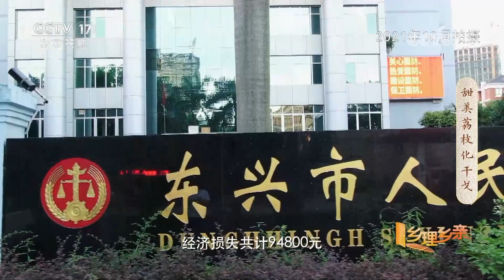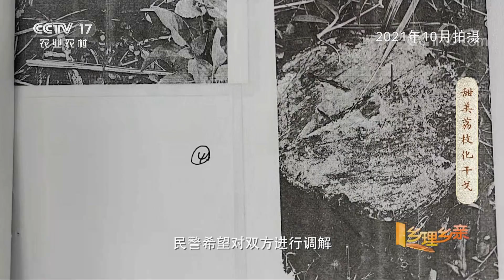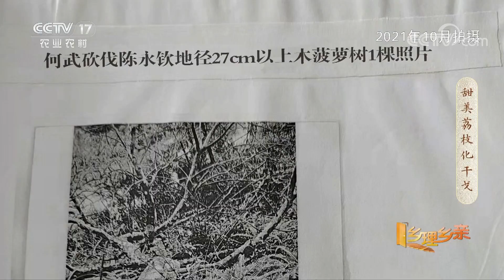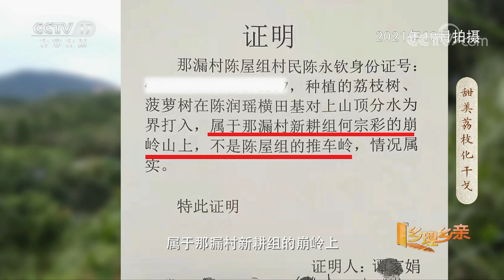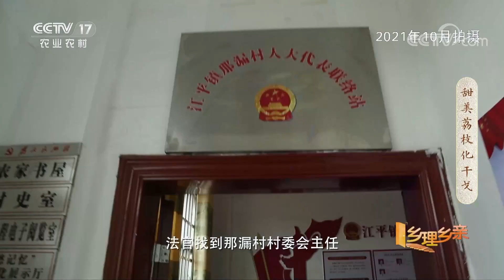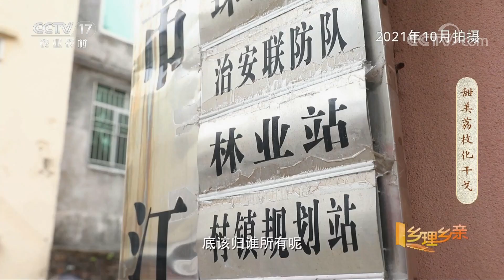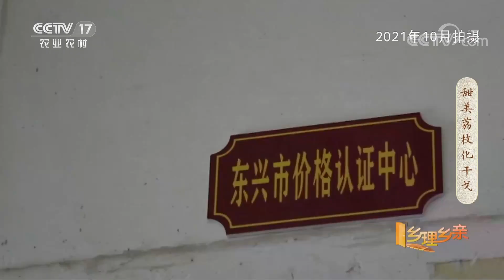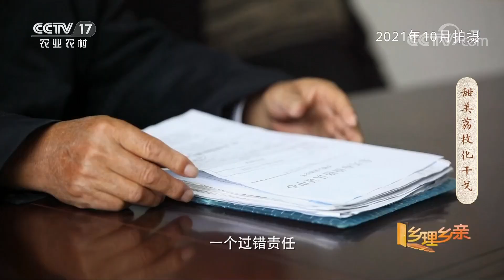《乡理乡亲》 20230216 甜美荔枝化干戈|农业致富经 Agriculture And Farming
本期节目主要内容：2018年9月，家住广西壮族自治区东兴市江平镇那漏村的村民陈永钦发现自己种的14棵果树被人拦腰砍断。经过警方调查，肇事者竟然是陈永钦的同村村民何武。这场飞来横祸令陈永钦损失惨重，他要求何武赔偿经济损失9万多元，然而何武却故意躲避不见，拒绝赔偿。（《乡理乡亲》 20230216 甜美荔枝化干戈）
《乡理乡亲》是一档记录和展示医疗、法律等行业人员深入乡村，送服务下乡的栏目，致力推动现代医疗、法律、科技、环保等乡村治理综合体系的建立，促进乡风文明。